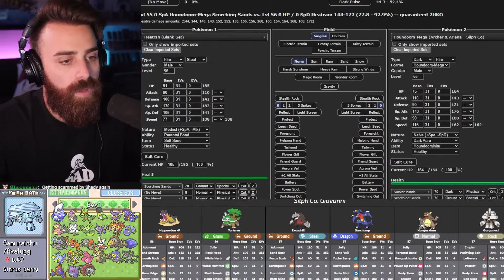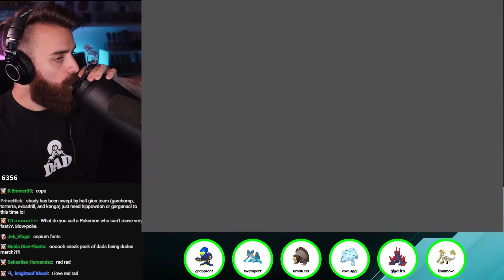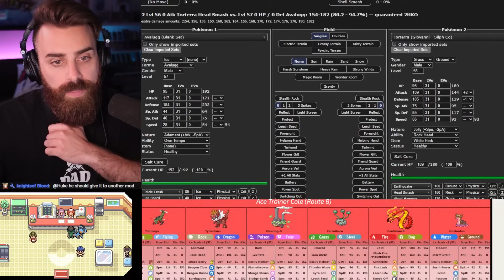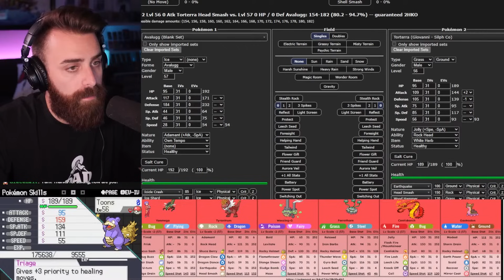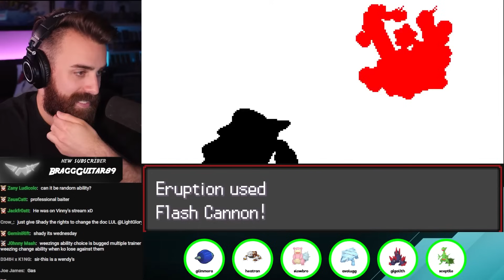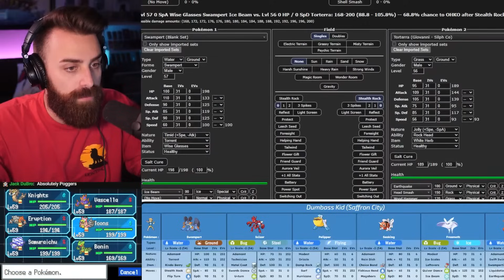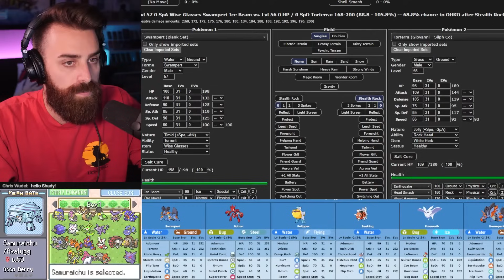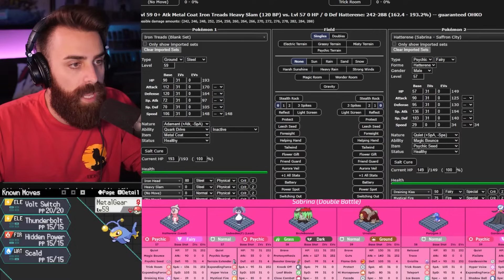Panicking At The Disco! | Pokemon Radical Red 4.1 [21]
After losing his first Radical Red Version 4.1 run, ShadyPenguinn retries his Pokemon Radical Red Nuzlocke Challenge!